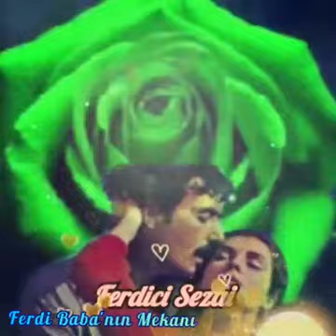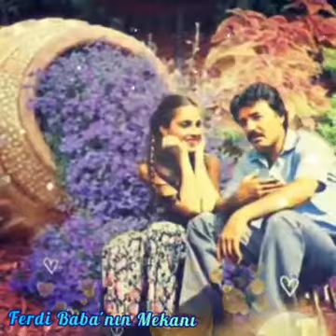Ferdi Tayfur - Mor Güller